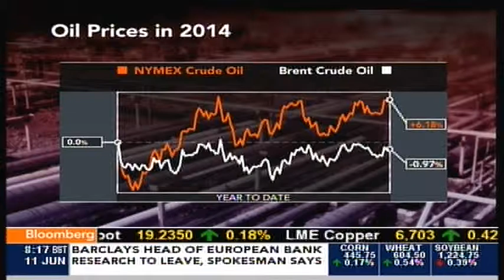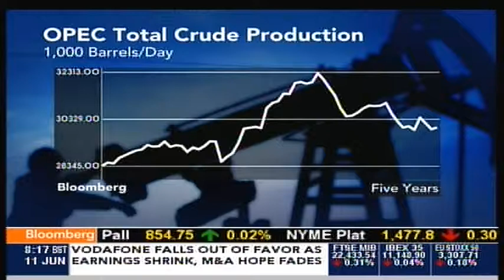Guy Johnson & Yannick Naud: OPEC, Oil prices & the impact of violence in Iraq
Bloomberg TV on June 11th 2014